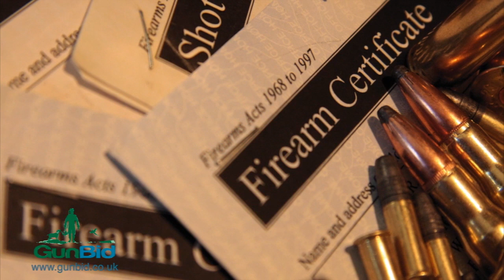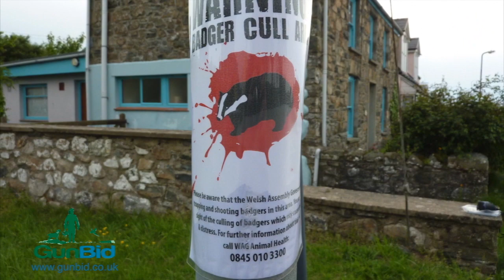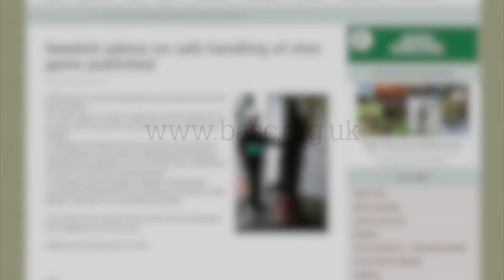The Shooting Show – red stag double and Irish foxing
Gary Sharp is the man behind the rifle in the Highlands, assisted by stalking guide Martin and ghillie Jonathan. The estate is selective about what it shoots, and we're after a cull stag to take out of the herd. There's more of a challenge than just quarry selection, though: with the wind increasing in speed, even getting close is going to be tough. We've even got some forestry selected as a back-up plan in case stalking on the hill proves just too tough.

And we're back with our Irish duo of Stephen and Jason, who give us a taste of how lamping foxes takes place over the Irish sea. With a full night's foxing ahead of us, we're hopeful of plenty of action.